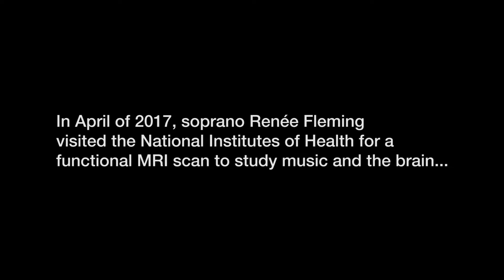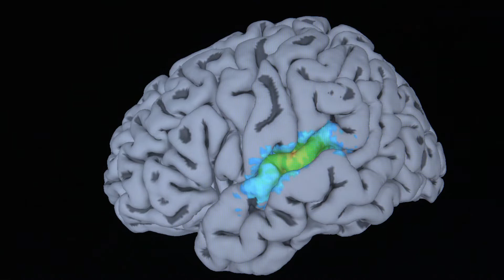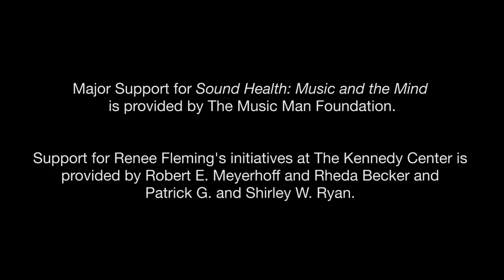Renée Fleming's Brain Scan: Understanding Music and the Mind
The National Institutes of Health studies the mind of one of the world's greatest singers, Renée Fleming. NIH Director Francis Collins speaks to the ongoing efforts to better understand the processes and impact of music in the brain.

Sound Health is an ongoing collaboration between the Kennedy Center and the NIH, in association with the National Endowment for the Arts, that seeks to explore the intersection between music, the brain and wellness. Spearheaded by Artistic Advisor at Large Renée Fleming, Sound Health brings together leading researchers, music therapists and arts practitioners to better understand the impact of arts on the mind and body.